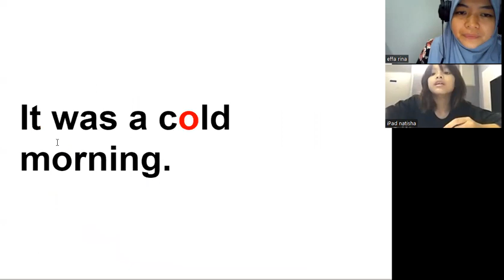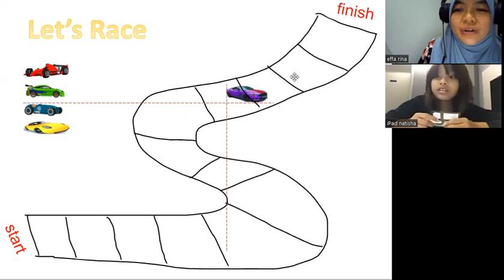KelasMembacaOnline.com - Natisha - WZ125 - 8y2m - ReadEasy Advanced Level Book 3 - 4 sesi